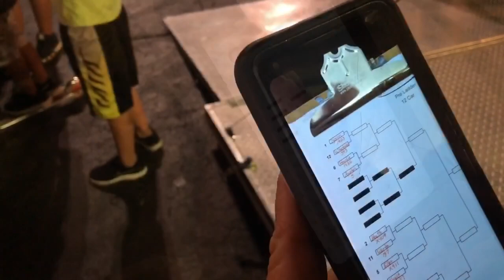Fast Cars! 28/275 & 315 Radial Action, Carolina N/T Racing...Piedmont Dragway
Fast cars, lots of nitrous, screw blowers and big turbo's!  What a weekend of racing at Piedmont Dragway for the Carolina N/T Series.  Here is some random footage I got from when we were racing.  Wow, these things are top of the line, baddest of the bad radial cars on the east coast.  N/T racing is alive and well in the Carolina's.